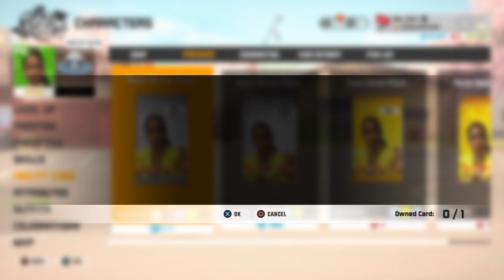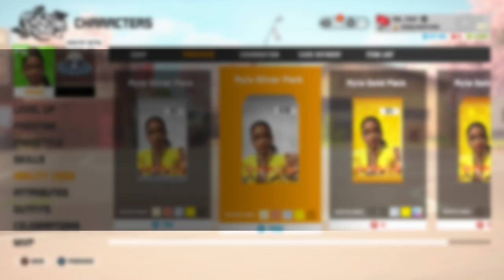3on3 Freestyle - 50,000 Coin Card Pack Opening On Ayla